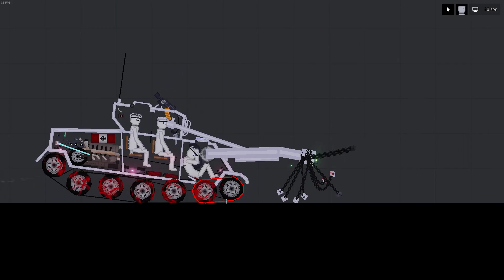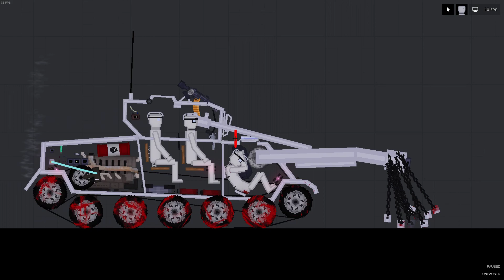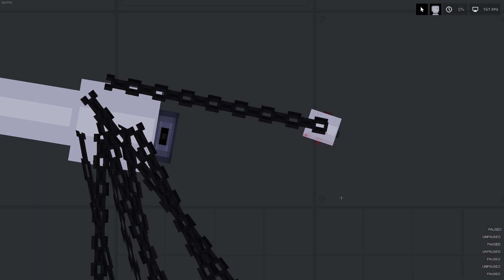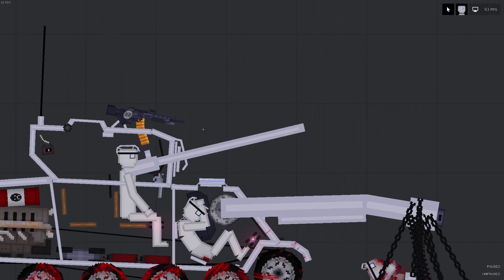Sherman crab (PPG)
Title explains